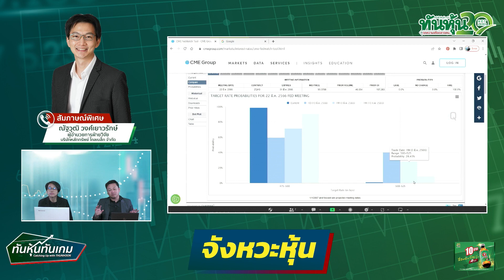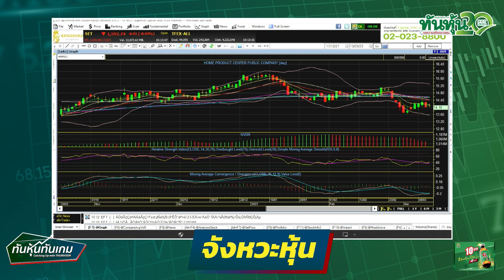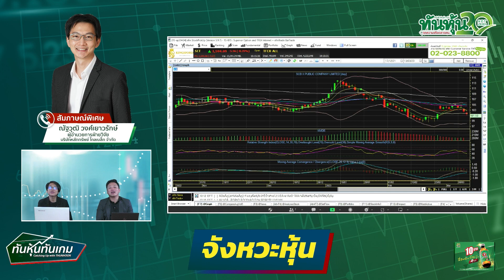จังหวะหุ้น 🎯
🩺➡️ "จังหวะหุ้น" ณัฐวุฒิ วงศ์เยาวรักษ์ ผู้อำนวยการฝ่ายวิจัย บล.โกลเบล็ก🎯   / ทันหุ้นทันเกม / 13 มี.ค. 2566🎯